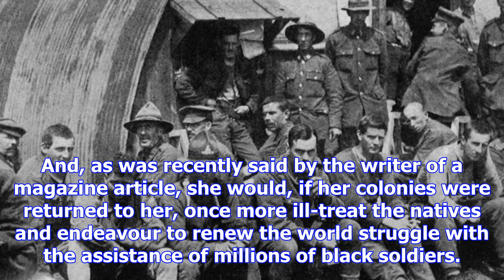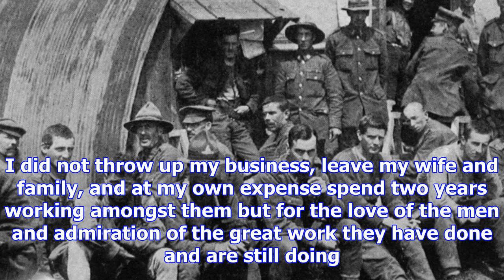German colonies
As the war has not yet reached a stage at which the practical terms of peace call for settlement, th...